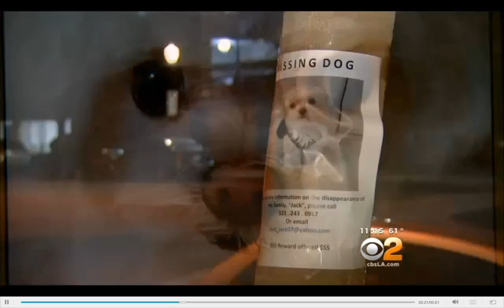$5,000 REWARD Lost Maltese Jack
This is my Maltese, stolen on 11/11, Studio City, California. PLEASE SHARE